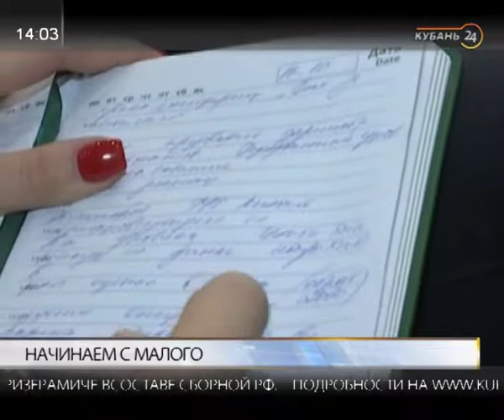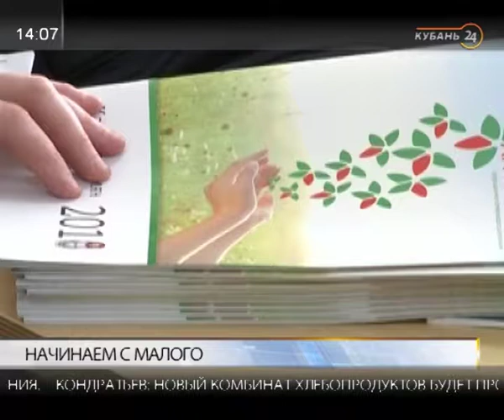Главный консультант департамента инвестиций Кристина Сильченко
В программе «Тема дня» — главный консультант департамента инвестиций и развития малого и среднего предпринимательства Краснодарского края Кристина Сильченко и заместитель начальника управления развития малого и среднего предпринимательства департамента инвестиций Краснодарского края Вадим Авдеев.

В Челябинске прошла VIII Всероссийская конференция поддержки малого бизнеса. Участники работали на пяти площадках, где были организованы секции «Популяризируй», «Улучшай», «Объединяй», «Создавай» и «Расширяй». В конференции приняли участие представители органов исполнительной власти, ответственные за развитие МСП в регионах Российской Федерации, а также руководители организаций инфраструктуры поддержки предпринимательства из 85 регионов России. Там были и представители Краснодарского края.

О том, как прошел форум в Челябинске, насколько он оказался полезен для кубанского бизнеса, какую поддержку малому бизнесу оказывают власти Краснодарского края, в студии рассказали гости.